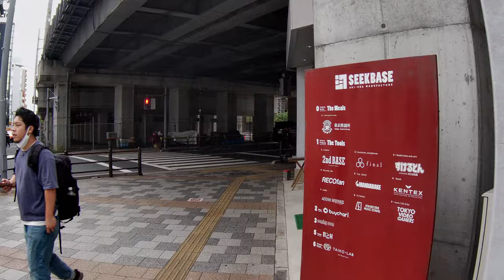Walk from Akihabara to Asakusa passing by Ueno-Ameyoko 【4K】秋葉原～浅草橋ウォーキング 上野アメ横経由 | 步行東京